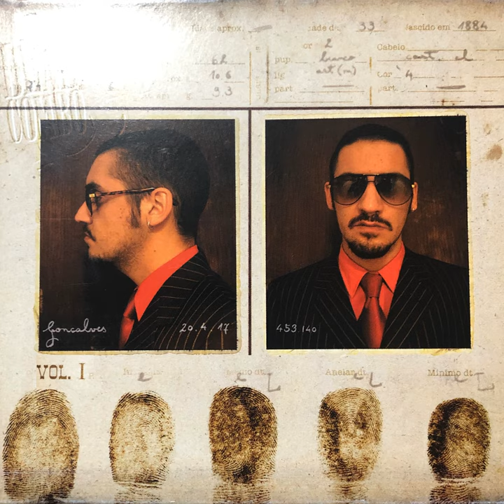Ribot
Ribot · Dead Combo

Vol. 1